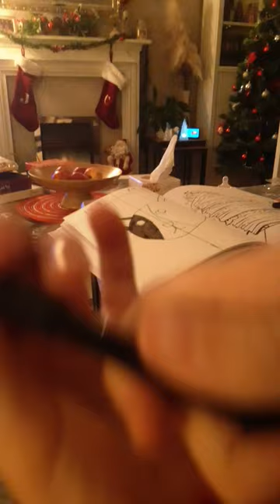Drawing a boston terrier brown v black ( brow